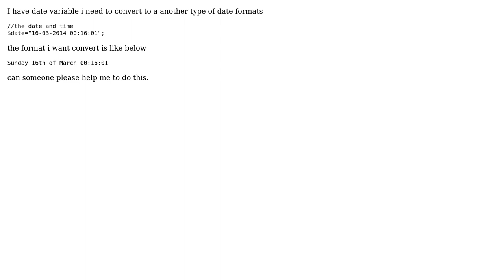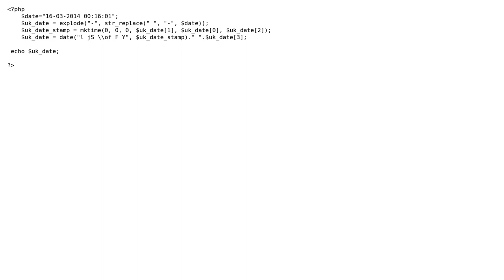PHP date time format for UK (3 Solutions!!)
PHP date time format for UK

With thanks & praise to God, and with thanks to the many people who have made this project possible! | Content (except music & images) licensed under CC BY-SA | Music | Images & others | With thanks to user xdazz user Sidstar user Salinda Bandara user PravinS and the Stack Exchange Network Trademarks are property of their respective owners. You are responsible for your own actions.